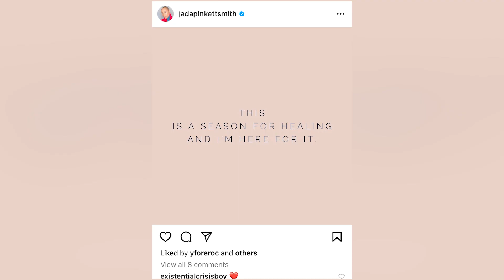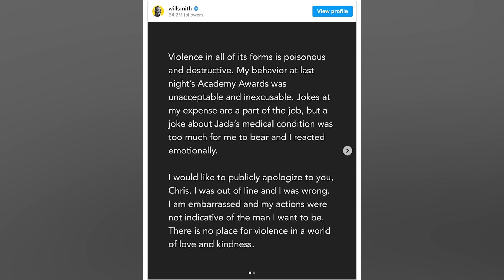What's The After Math of Will Smith Smacking Chris Rock?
We all saw Will Smith smack Chris Rock at The Oscars, but did you hear what Jada said afterward?